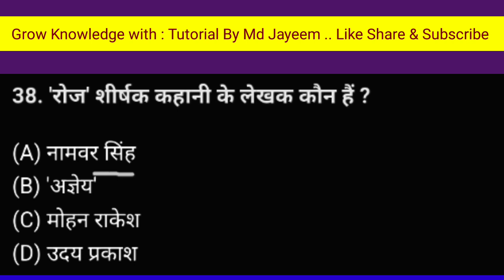रोज शीर्षक कहानी के लेखक कौन है? || Roj shirshak kahani ke lekhak kaun hai